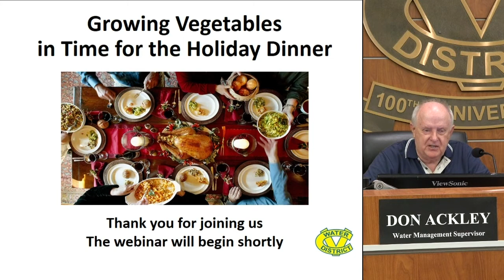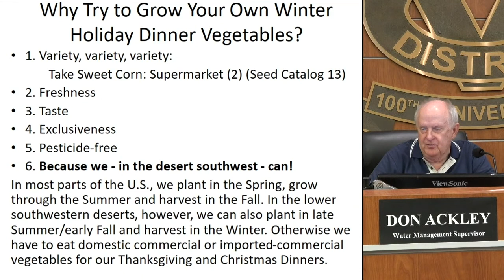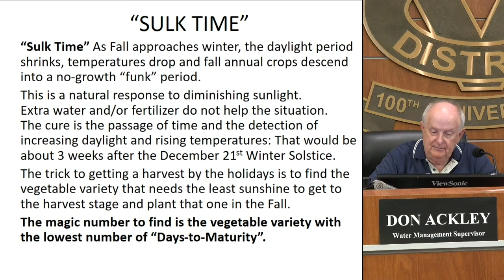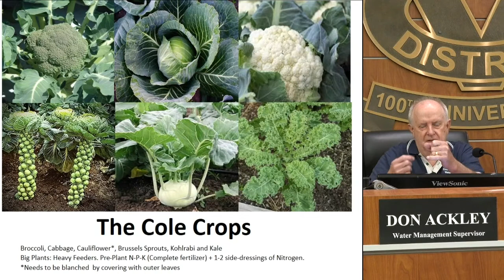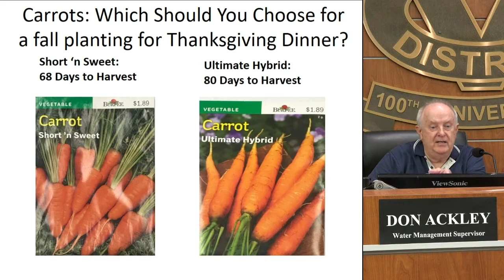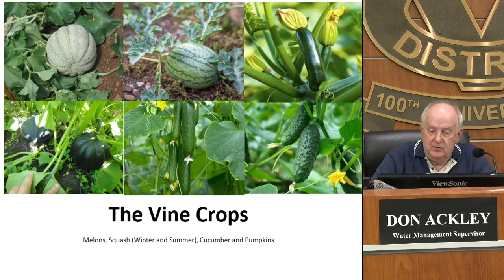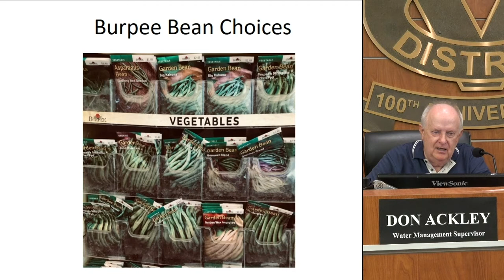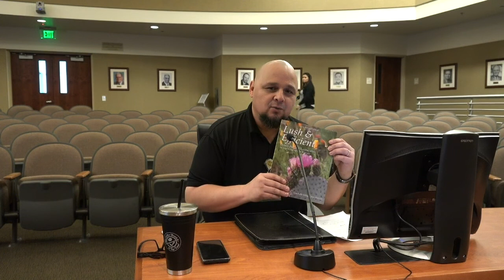Holiday Harvest Vegetable Gardening Workshop - 9/29/21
Learn how to plant a water-efficient vegetable garden in time for the holidays. This workshop will cover how to harvest warm-season holiday favorites such as sweet corn, acorn squash and green beans before any winter frost hits the desert.